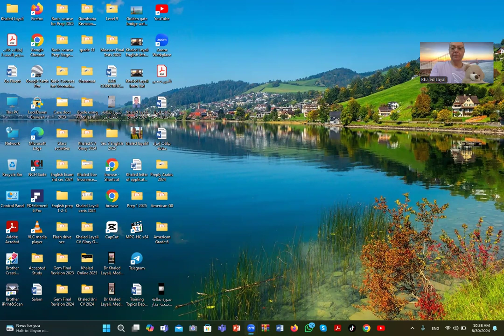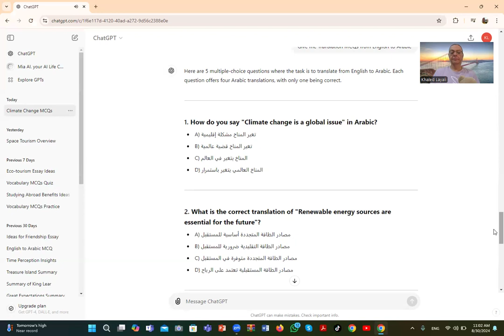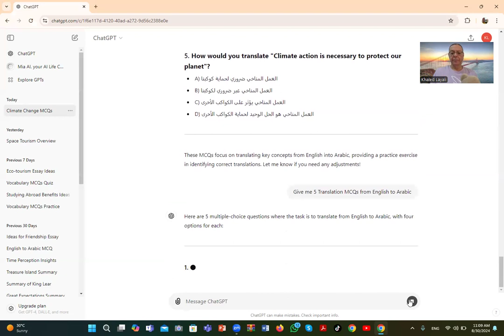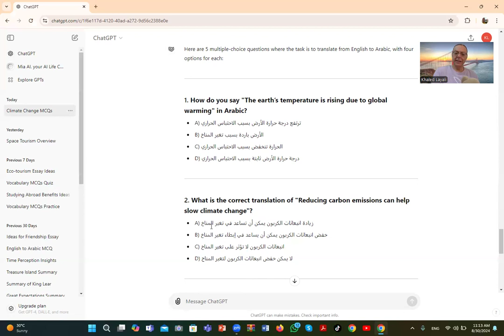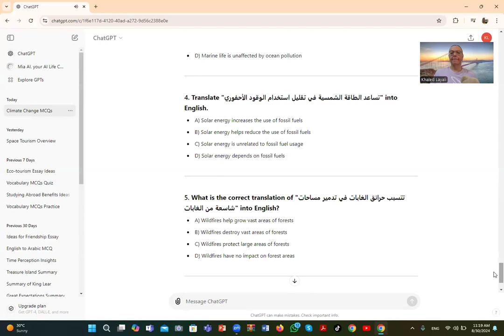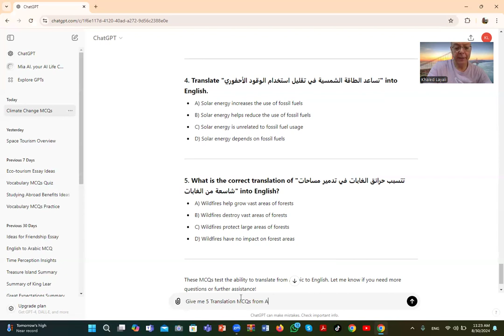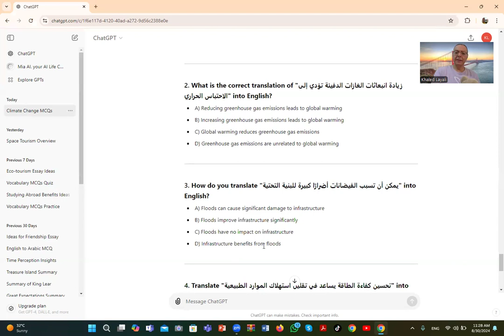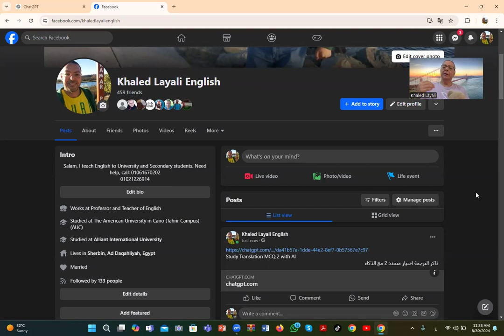Study Translation MCQs 2 with AI ذاكر الترجمه اختيار من متعدد 2 مع الذكاء